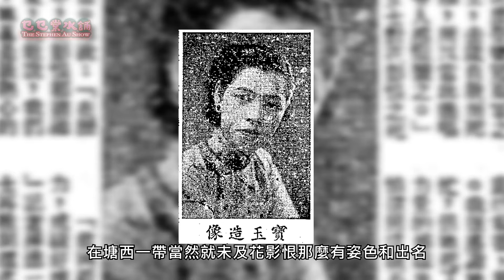【塘西風月】傳聞被《胭脂扣》作為原型人物，佢嘅一生究竟係點？｜乜乜棠水舖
上集講完塘西風月
其實當中仲有一個重要人物未講
佢就係胭脂扣入面嘅原型人物
佢嘅一生真係好傳奇～

我哋開左會員啦，快啲加入支持我哋啦～